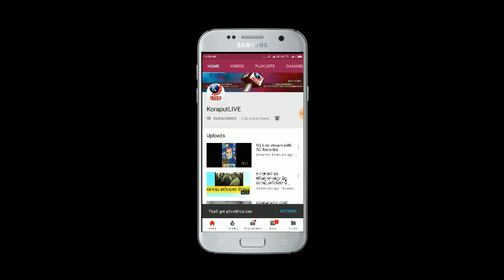Christmas Celebration in Jeypore JELC || Koraput, Odisha